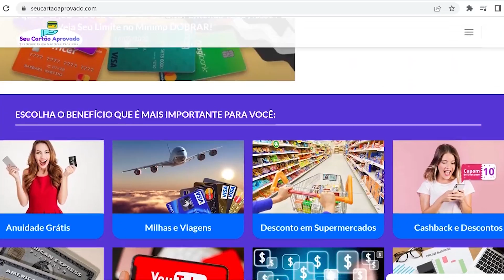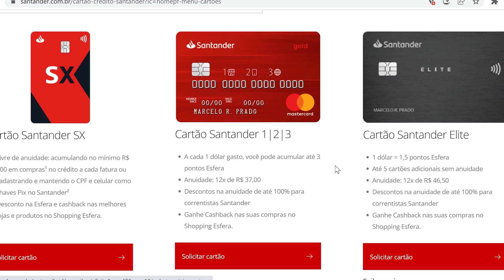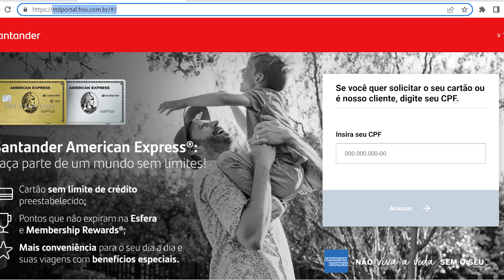ESSA É A MANEIRA CORRETA DE SOLICITAR SEU AMEX! APROVEITE ANUIDADE VITALÍCIA CARTÕES SANTANDER AMEX!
Solicite Seu Cartão Porto Seguro Bank F1 até 50k de LIMITE

ABRA SUA CONTA NO MELHOR Banco Para Crédito em 2022 SANTANDER